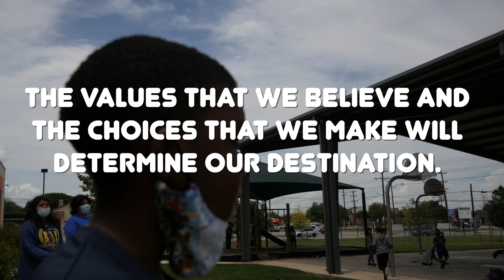Determined Destiny Values by Kids